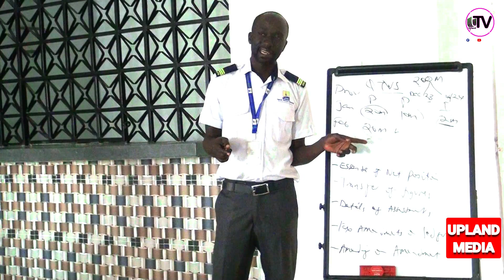"Exclusive URA Training Session: Master the New Web Portal & Navigate Section 40D Tax Waivers!" URA